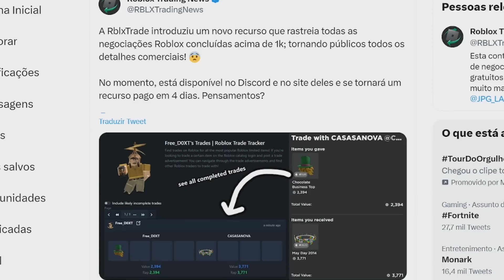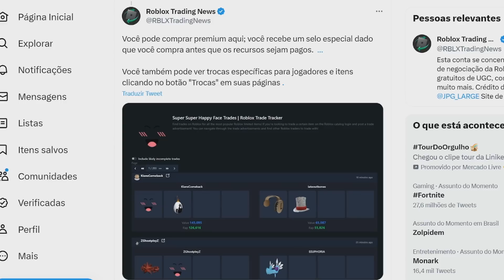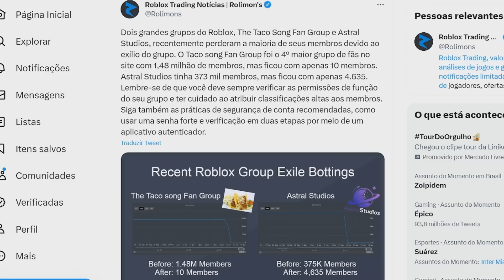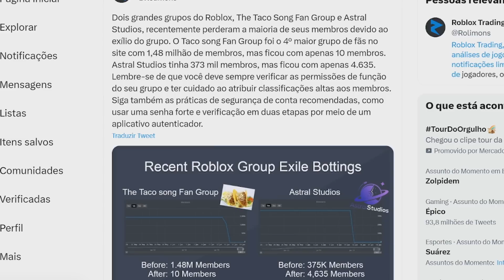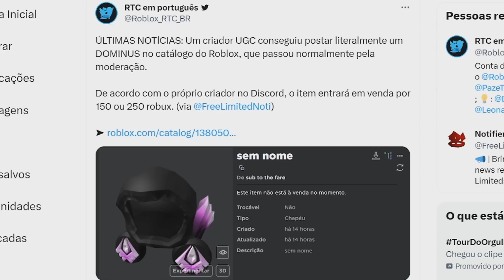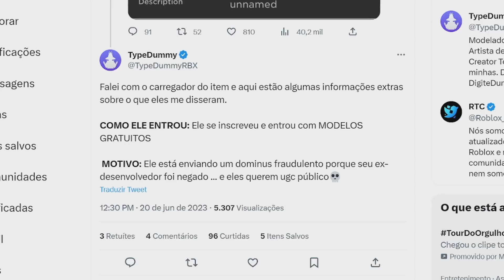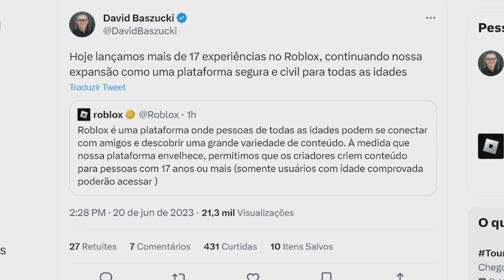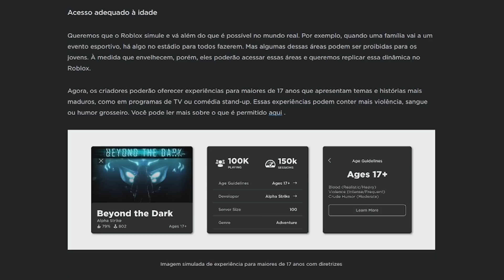ROBLOX LANÇOU SEU RECURSO MAIS POLÊMICO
Roblox acaba de lançar seu recurso mais polêmico...